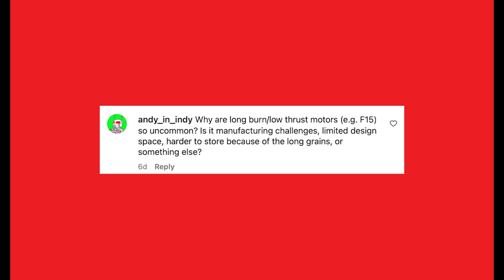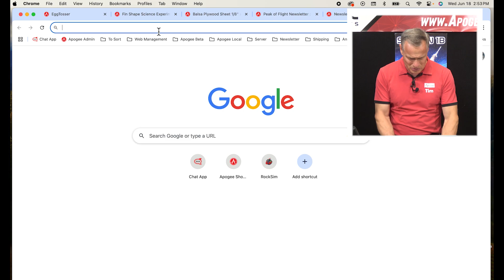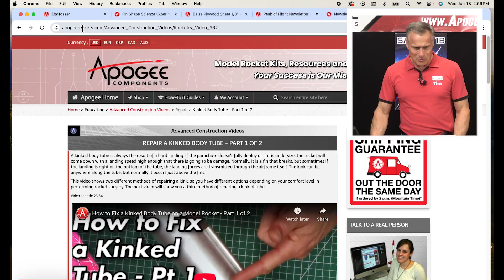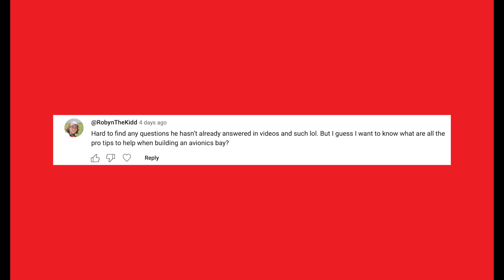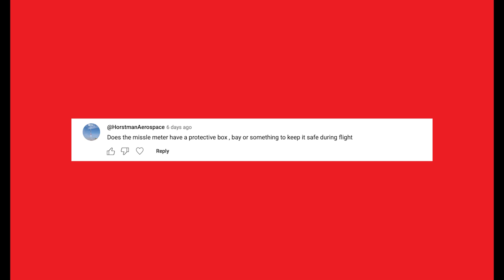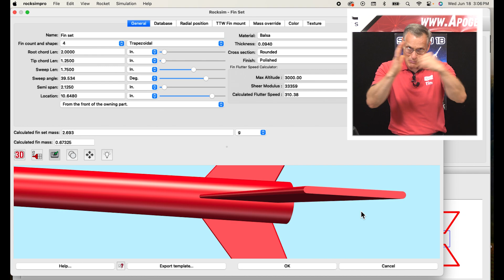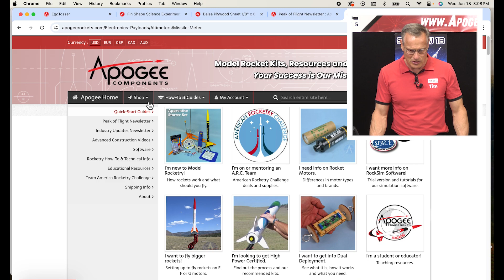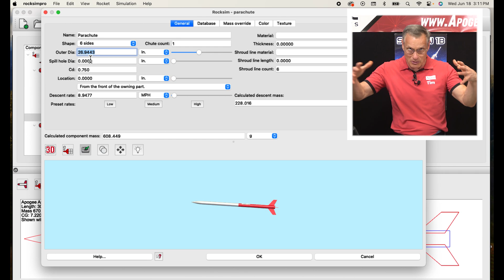A Real Rocket Scientist Answers YOUR Questions | Part 1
Have you ever wanted to get your questions answered by a REAL rocket scientist? Well, some of you clearly did, because we got a BIG number of replies! Tim Van Milligan, a Rocket Scientist, answers some of your questions in this video!

Here are the questions we answer in this video:
1. Should park flyers get NAR insurance
2. Why is there a scarcity of Long Burn Motors
3. How repair bent tubes
4. Wha igniters could be used for cluster engine rockets
5. What are the pro-tips for building an avionics bay
6. Is there a protective cover for the Missile Missile
7. Which fin shape is best for performance?
8. What size parachute should you use?